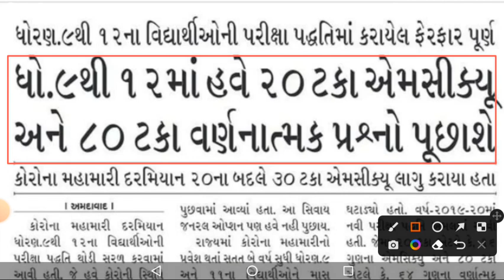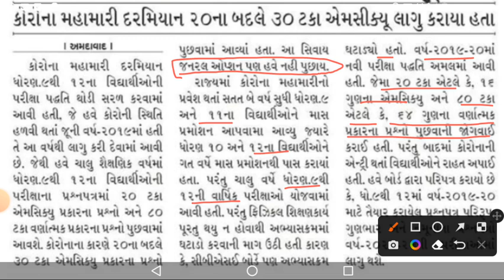ધોરણ 9 થી 12ની બ્લુપ્રીન્ટ બદલાઈ | new paper style | Std 9 to 12 blueprint change 2021-22 | big news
Hello friends :)
           Welcome to sky of Education.

friends , આ વીડિયોમાં ધોરણ 9 થી 12ની blueprint બદલાઈ છે તેના વિશે માહિતી આપેલ છે.

👉 paper solutions

👉  તમામ પ્રશ્નો જે તમને મૂંઝવે છે તેની તમામ માહિતી  આપણે આ ચૅનલ
       પર જઇશું .

👉study tips

👉 most imp

✨ more.